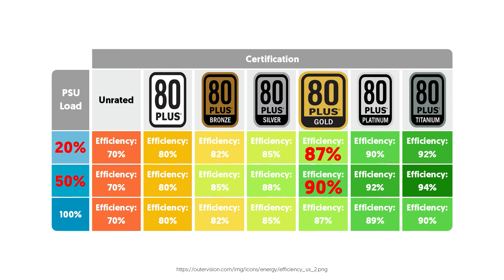Apa itu 80 PLUS di Power Supply? Power Supply bikin hemat listrik? | Tips memilih Power Supply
Apa itu 80 PLUS di Power Supply?
Benerkah pake Power Supply bagus bikin hemat listrik atau bikin awet komputernya?
Ini adalah bagian pertama dari video Tips Memilih Power Supply yang bisa kamu jadikan acuan saat memilih Power Supply

Banyak yang bilang mending beli ini mending beli itu
Yang ini aja murah, yang itu aja bagus, tapi yang mereka bilang itu atas dasar apa? Apakah ada alasan teknis yang membuat mereka menyarankan Power Supply tertentu? Atau hanya sekedar "saya uda pake 5 tahun baik-baik saja"?

Pastiin kamu nonton video ini dan video Tech n Tips tentang Power Supply yang lain.